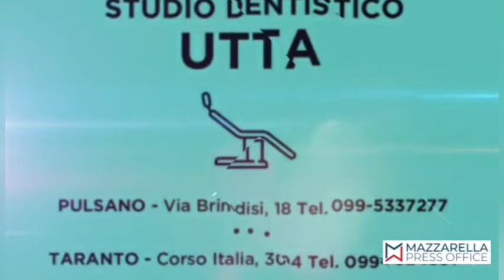Serie C/C, tutti i gol dell'11° Giornata di Campionato